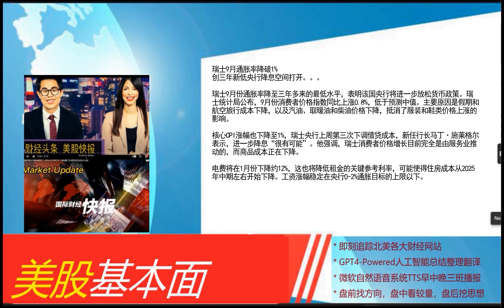美股基本面 - 2024_10_03 * 早间版 * 恒指暴跌1.47%！恒生科技指数崩跌3.46%。印度股市暴跌2%！。日元暴跌后继续盘整 央行新政府降温加息预期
恒指暴跌1.47%！恒生科技指数崩跌3.46%
印度股市暴跌2%！
日元暴跌后继续盘整 央行新政府降温加息预期
中概股暴跌开局！
二季度外汇储备机构集体抛售美元转赴日元等货币
英国央行降息呼啸？贝利言论添燃料
欧元区服务业PMI曝惊喜：51.4！
欧洲股市大跌 斯托克50指数跌1%
德国服务业停滞 第三季度陷入衰退！
印度食用油进口量大跌31%，降至106万吨
法国服务业增长乏力 就业市场却乐观
新首相上台先踩刹车！日元闪电跌超2%
瑞士9月通胀率降破1% 创三年新低央行降息空间打开
钯金现货暴跌2%！